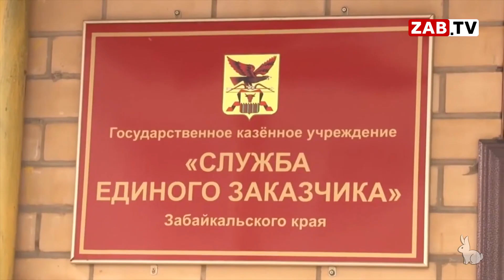Картина Дня - 24 октября 2023 года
СЕЗы ТОЖЕ ВСЁ  Исполняющий обязанности главы Службы единого заказчика (СЕЗ) Евгений Дюртеев подал заявление на увольнение, он уйдет с поста после отпуска, сообщил  «Чита.Ру» сам Дюртеев.

КРУГОВОРОТ В МЭРИИ Исполняющей обязанности заместителя руководителя администрации Читы по социальным вопросам и взаимодействию с правоохранительными органами вместо ушедшего с поста Александра Глущенко стала председатель комитета образования города Оксана Кирик.

ГУБЕРНАТОР ЗДОРОВОГО ЧЕЛОВЕКА  Власти Бурятии рассматривают возможность эвтаназии бездомных собак, которых не получилось пристроить в добрые руки. Об этом пишет «Байкал Daily».

БАРДАЛЕЕВ LIVE Бывшего главу краевого Минэкономразвития Александра Бардалеева назначили заместителем губернатора Забайкальского края – руководителем представительства правительства Забайкальского края при правительстве Российской Федерации.